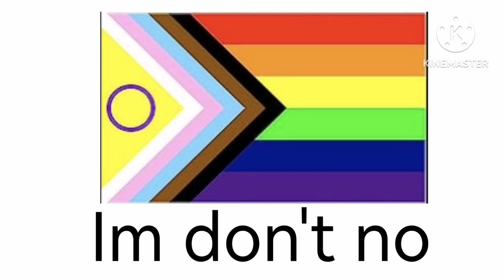Guessing the characters with annoying Orange part 2 (pride flags edition)